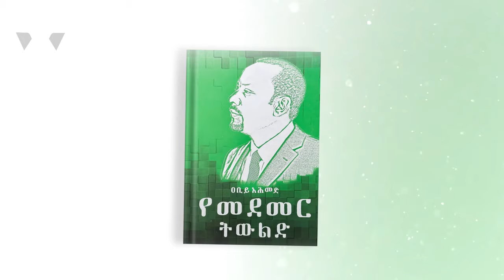የመደመር ትውልድ - ክፍል 2 | የፓራዳይም ለውጥና የትውልድ አፈጣጠር